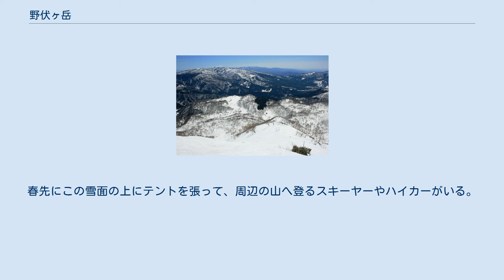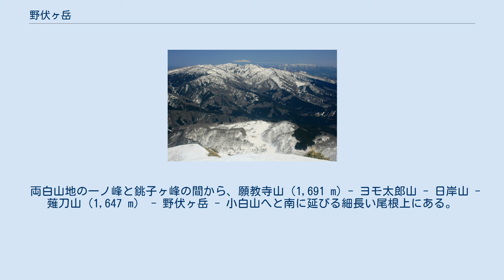野伏ヶ岳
野伏ヶ岳（のぶせがたけ）は、岐阜県郡上市白鳥町と福井県大野市の境にある、標高1,674 mの山。
両白山地の山で、日本三百名山及びぎふ百山に選定されている。
 野伏ヶ岳の東側には、石徹白川があり、その支流の推高谷と小白山谷の源流の山である。
一般的な登山道がなく、豪雪地帯であり、春先の残雪期に登られる山である。
岐阜県郡上市上在所にある白山中居神社から、石徹白川の大進橋を西に渡ると、野伏ヶ岳方面への林道がある。
この林道終点の標高1,050 m付近までは、杉の植林地となっている。
林道終点の先は和田ノ小池や池塘がある以前は和田山牧場だった平坦な場所がある。
春先にこの雪面の上にテントを張って、周辺の山へ登るスキーヤーやハイカーがいる。
その上部の山腹には、ブナ林が多い。
山頂付近は、クマザサに覆われている。
山頂には、三等三角点が設置されている。
かつては野伏ヶ岳と小白山（おじろやま、標高1,609 m）との鞍部の橋立峠が、岐阜県郡上市白鳥町と福井県大野市打波との往路に利用されていた。
 一般登山道がないため、残雪期の3月下旬から4月中旬が適期で、無雪期の登頂は困難とされている。
山頂からは、北に別山とその左奥に白山、東には大日ヶ岳と稜線越しに北アルプスと御嶽山、南に能郷白山や荒島岳、西には経ヶ岳と赤兎山などを望むことができる。
 両白山地の一ノ峰と銚子ヶ峰の間から、願教寺山（1,691 m）- ヨモ太郎山 - 日岸山 - 薙刀山（1,647 m） - 野伏ヶ岳 - 小白山へと南に延びる細長い尾根上にある。
その尾根の南端は九頭竜川で遮られている。
南側の小白山との間には橋立峠（三ノ又谷と小白山谷との分水嶺）の鞍部がある。
 銚子ヶ峰から望む周辺の山々 左から野伏ヶ岳、薙刀山、ヨモ太郎山 北側には、両白山地の山々が連なる。
この山域は白山国立公園の指定区域外である。
南側には能郷白山などの越美山地の山々が連なる。
 日本海へと流れる以下の九頭竜川水系の支流の源流部にある。